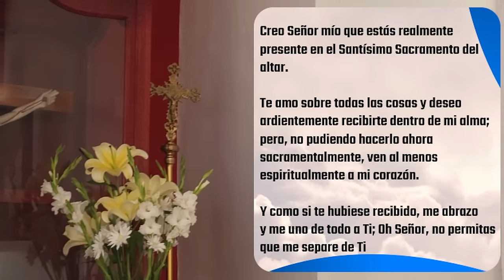✅ MISA DE HOY martes 6 de Febrero 2024 - Padre Arturo Cornejo